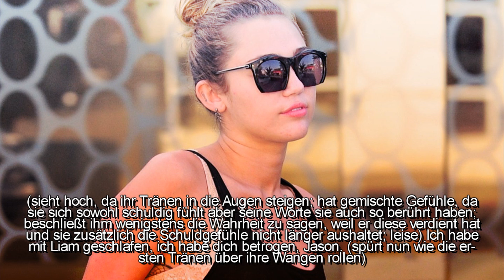Two Pieces 2 ϟ - {18}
11 Kommentare? ♥♥♥

[long comments make me happy]

✿COLORING; SWEETXCHER✿
✿SONGS; SUM 41 - PIECES; CHRIS DAUGHTRY - OVER YOU; CHRISTINA AGUILERA - CASTLE WALLS (SOLO VERSION)✿